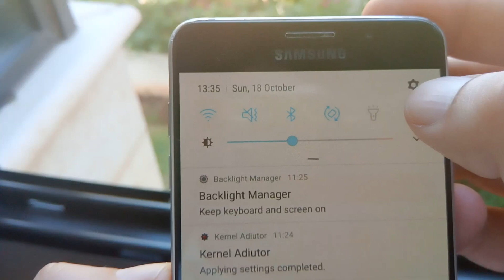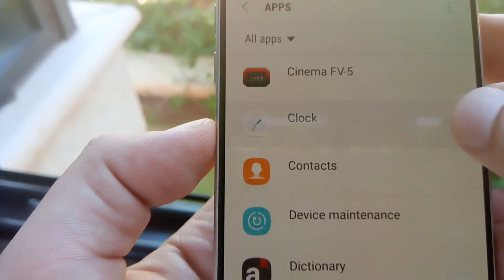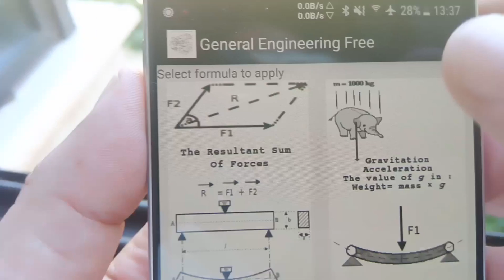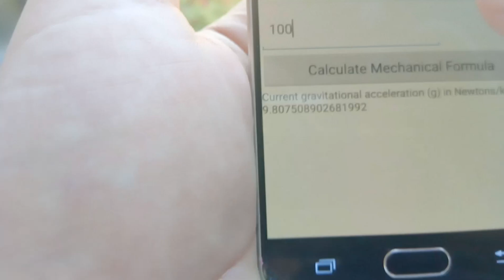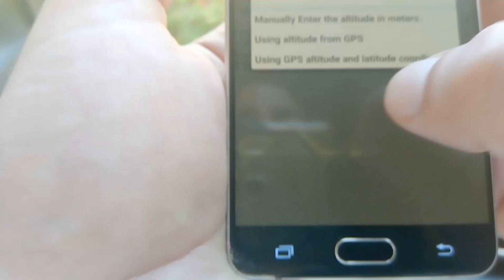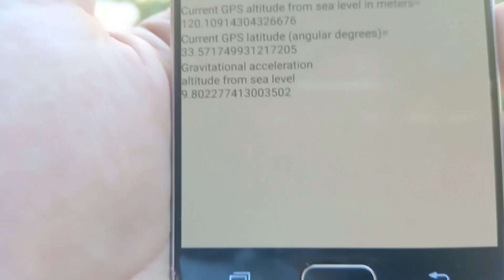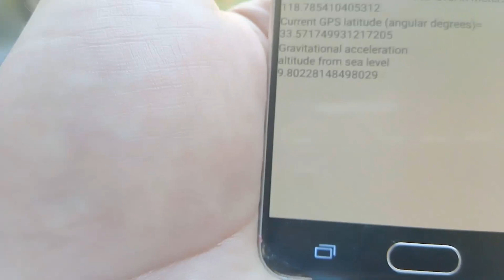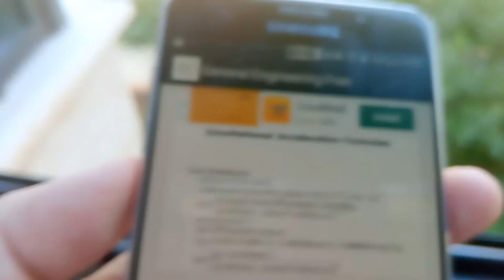طريقة قياس تسارع جاذبية الأرض باستعمال الهاتف.